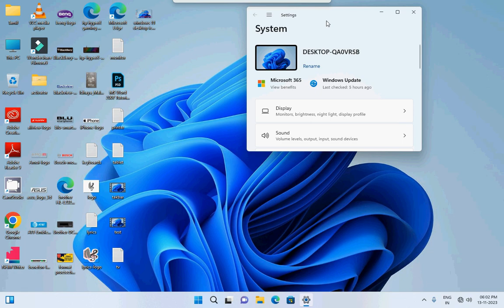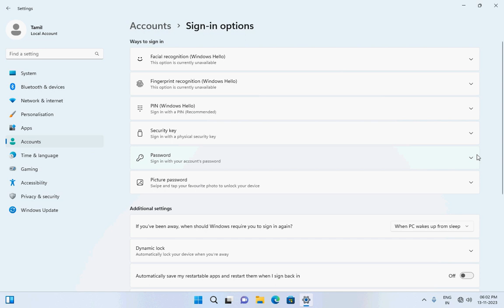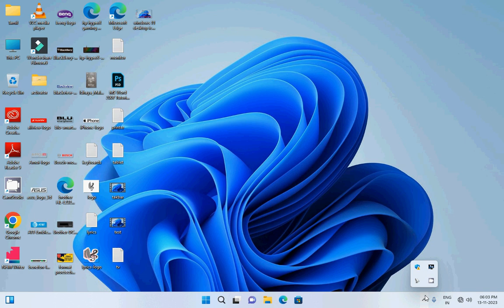How to change password in Windows 11 தமிழில்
Here are the tutorial how to change password in Windows 11 language support Tamil. step by step instructions easy method, simply follow and enjoy it.